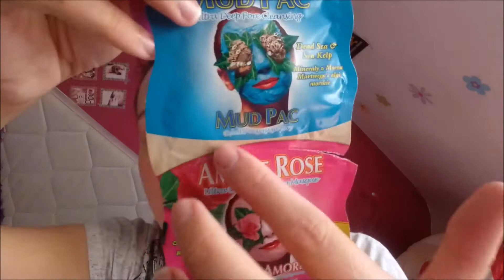Test Masque à la rose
↓↓ Regarde plus bas ↓↓

Hello tout le monde j'espère que vous allez bien on se retrouve aujourd'hui pour une nouvelle vidéo sur un test masque que j'ai acheté à action qui est de la marque montaign jeunesse, j'espère que cette vidéo va vous plaire je vous fais de gros bisous et prenez soins de vous :)

Si vous voulez être mis au courant de mes vidéos n'hésitez pas a vous inscrire ici c'est gratuit